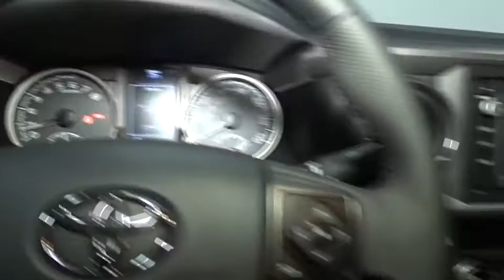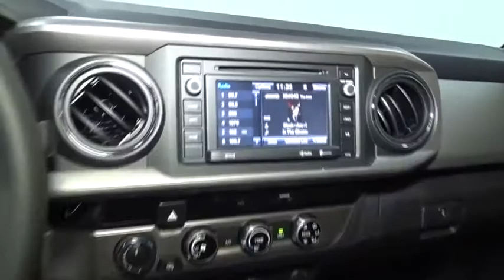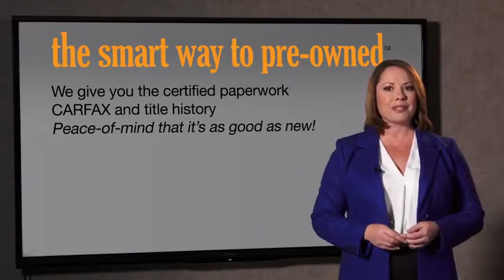2017 Toyota Tacoma Hillside, Newark, Union, Elizabeth, Springfield, NJ 902042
2 LCD Monitors In The Front,Radio: Entune Plus AM/FM/CD w/Connected Navigation -inc: 6-speakers, 6.1 high-resolution touch-screen display, auxiliary audio jack, USB 2.0 port, iPod connectivity and control, advanced voice recognition, Bluetooth hands-free phone capability, phone book access and music streaming, Connected Navigation Scout GPS Link App, Siri eyes free, SiriusXM satellite radio w/complimentary SiriusXM All Access 90-day trial subscription included, HD Radio, HD traffic and weather,Radio w/Seek-Scan, MP3 Player, Clock, Speed Compensated Volume Control and Steering Wheel Controls,Integrated Roof Antenna,Black Grille w/Chrome Surround,Integrated Storage,Body-Colored Front Bumper w/1 Tow Hook,Variable Intermittent Wipers,LED Brakelights,Tailgate/Rear Door Lock Included w/Power Door Locks,Full-Size Spare Tire Stored Underbody w/Crankdown,Tires: P245/75R16 AS,Body-Colored Power Side Mirrors w/Manual Folding,Wheels w/Machined Accents,Body-Colored Door Handles,Deep Tinted Glass,Front Fog Lamps -inc: driving lamps,Power Rear Window,Black Side Windows Trim, Black Front Windshield Trim and Black Rear Window Trim,Color-Keyed Overfenders,Wheels: 16 Silver Alloy,Tailgate Rear Cargo Access,Daytime Running Lamps -inc: black bezel,Auto Off Projector Beam Halogen Headlamps,Clearcoat Paint,Regular Composite Box Style,Chrome Rear Bumper,Step Bumper w/Black Rub Strip/Fascia Accent,Steel Spare Wheel,Fully Galvanized Steel Panels,Remote Keyless Entry System,Fabric Seat Trim (FC),Entune Selective Service Internet Access,Cruise Control,Instrument Panel Bin, Interior Concealed Storage, Driver / Passenger And Rear Door Bins and 2nd Row Underseat Storage,Front Map Lights,Engine Immobilizer,Power Door Locks,Front Cupholder,Fade-To-Off Interior Lighting,Urethane Gear Shift Knob,Rear Cupholder,Day-Night Rearview Mirror,60-40 Folding Split-Bench Front Facing Flip Forward Cushion/Seatback Rear Seat,Air Filtration,Manual Tilt/Telescoping Steering Column,Manual Air Conditioning,Cloth Door Trim Insert,Locking Glove Box,Front Bucket Seats -inc: 4-way adjustable front seats w/driver lumbar support,Leather/Metal-Look Steering Wheel,Driver Foot Rest,2 12V DC Power Outlets,Power Rear Windows,Manual Anti-Whiplash Adjustable Front Head Restraints and Manual Adjustable Rear Head Restraints,HVAC -inc: Underseat Ducts,Outside Temp Gauge,Trip Computer,Seats w/Cloth Back Material,Full Cloth Headliner,Full Floor Console w/Covered Storage, Mini Overhead Console w/Storage and 2 12V DC Power Outlets,Gauges -inc: Speedometer, Odometer, Engine Coolant Temp, Tachometer, Trip Odometer and Trip Computer,Full Carpet Floor Covering,Interior Trim -inc: Cloth Instrument Panel Insert, Metal-Look Door Panel Insert, Metal-Look Console Insert, Chrome And Metal-Look Interior Accents,Power 1st Row Windows w/Driver 1-Touch Down,Delayed Accessory Power,Front Center Armrest,Auto-Dimming Inside Rearview Mirror w/Compass,Analog Display,Double Wishbone Front Suspension w/Coil Springs,Electronic Transfer Case,Axle Ratio: 3.91,Gas-Pressurized Shock Absorbers,Brake Actuated Limited Slip Differential,Hydraulic Power-Assist Speed-Sensing Steering,Leaf Rear Suspension w/Leaf Springs,Front Disc/Rear Drum Brakes w/4-Wheel ABS, Front Vented Discs, Brake Assist, Hill Descent Control and Hill Hold Control,Battery w/Run Down Protection,Auto Locking Hubs,Part-Time Four-Wheel Drive,Engine: 3.5L Atkinson-Cycle V6 -inc: VVT-iW wider intake and VVT-i exhaust,Transmission: 6-Speed Automatic -inc: electronically controlled w/intelligence,Single Stainless Steel Exhaust,Front Anti-Roll Bar,21.1 Gal. Fuel Tank,1175# Maximum Payload,GVWR: 5,600 lbs,Airbag Occupancy Sensor,Back-Up Camera,Curtain 1st And 2nd Row Airbags,Outboard Front Lap And Shoulder Safety Belts -inc: Rear Center 3 Point, Height Adjusters and Pretensioners,Rear Child Safety Locks,Electronic Stability Control (ESC),Side Impact Beams,ABS And Driveline Traction Control,Dual Stage Driver And Passenger Front Airbags,Low Tire Pressure Warning,Dual Stage Driver And Passenger Seat-Mounted Side Airbags,Driver And Passenger Knee Airbag